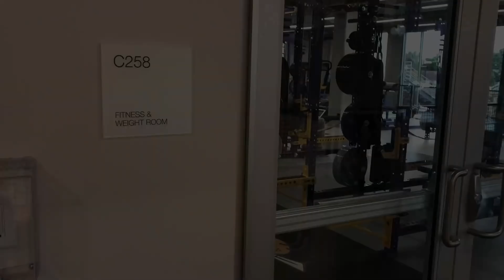NTV NEWS Oct 3, 2018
Meet Mr. Garrison, sports, space, and more!